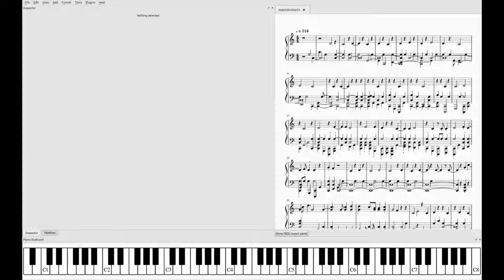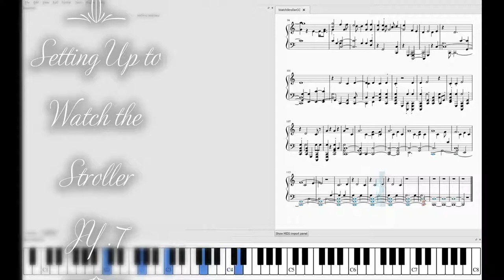Setting Up to Watch the Stroller .7